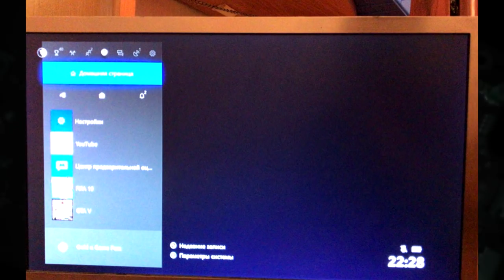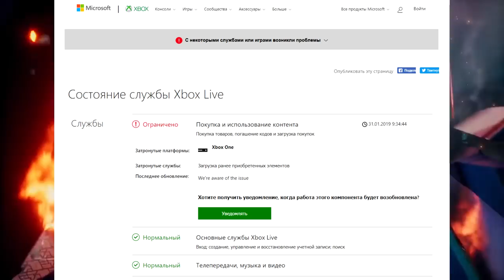ЧЕРНЫЙ ЭКРАН XBOX ONE | ЧТО ЭТО БЫЛО?